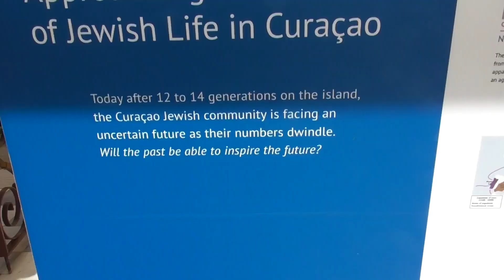WALK AROUND ALWAYS FUN CURACO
Been there, done it too many times to count but still think Curacao is "The" most interesting island. Great shopping. Famous Pontoon Bridge. Oldest Synagogue in the Americas. Thanks.